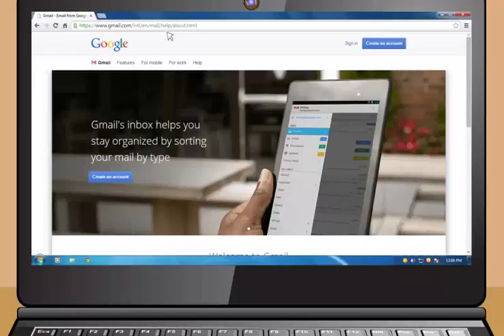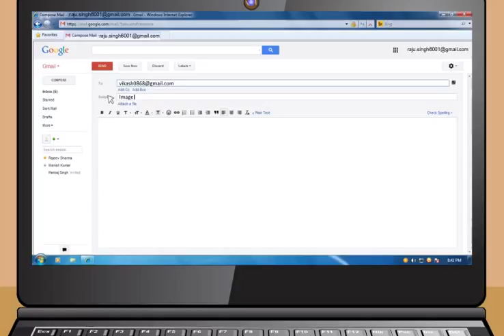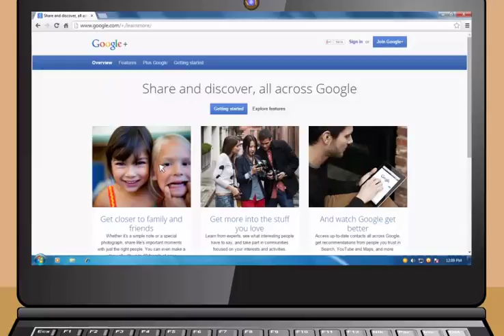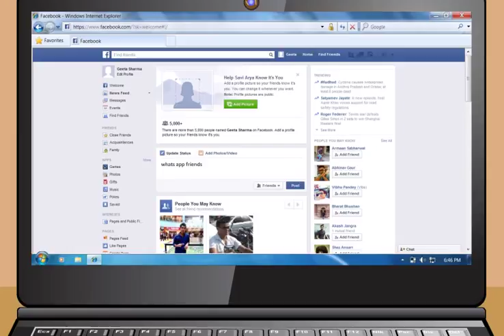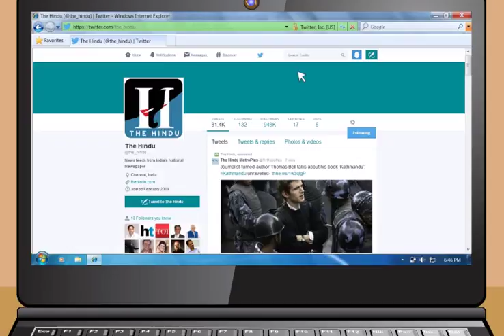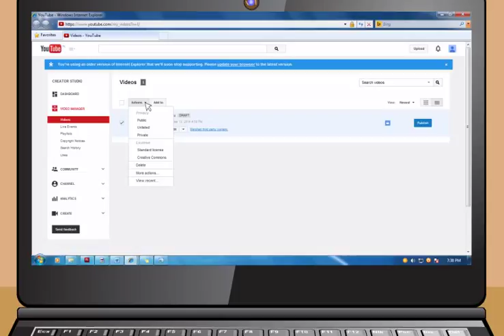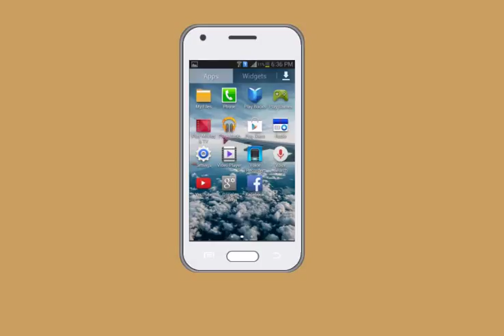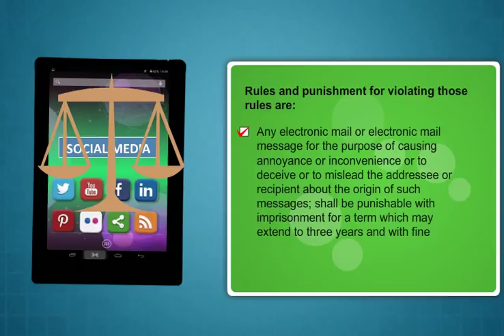Module-4_Communications using the Internet(Sanskrit)